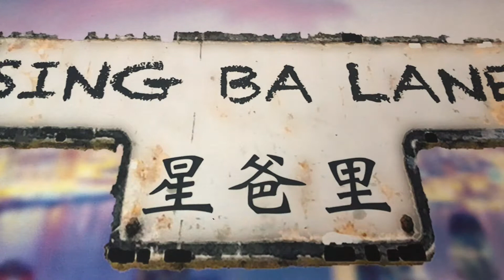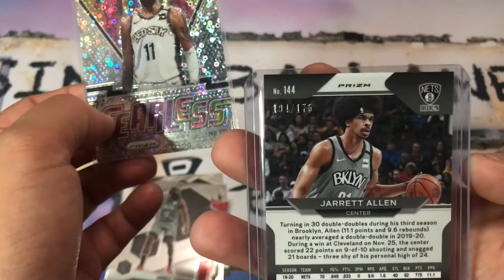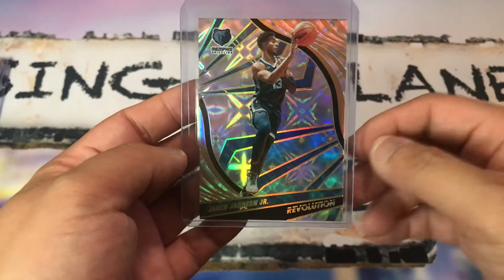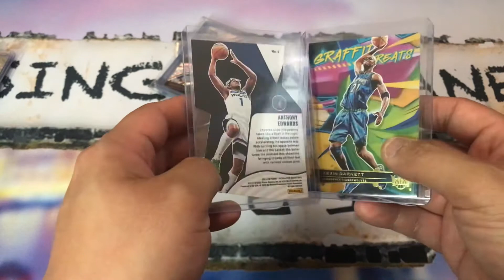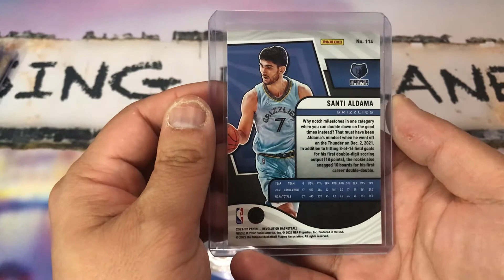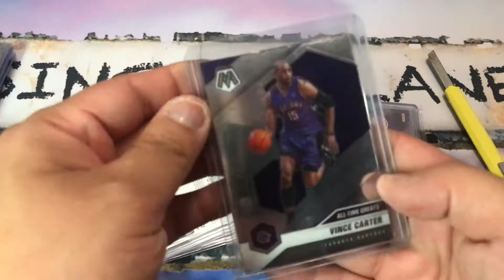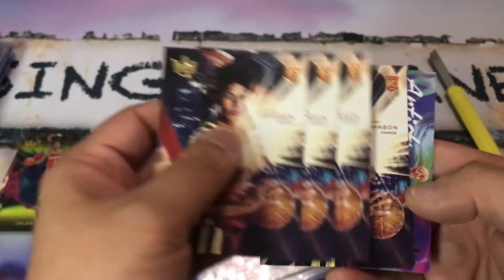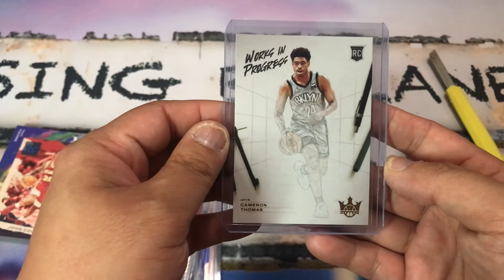係eBay買咗好多籃球卡#83，開卡運氣仲未返來，可以講係新低點，要大家幫手集下氣 11/06/2022